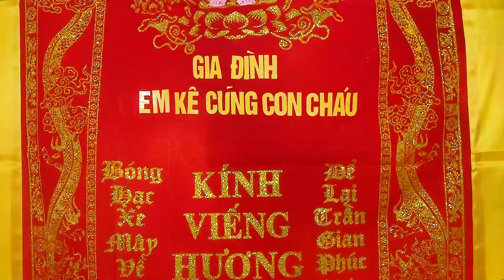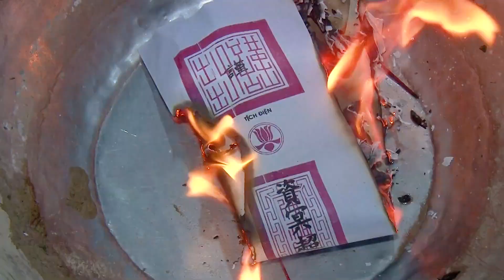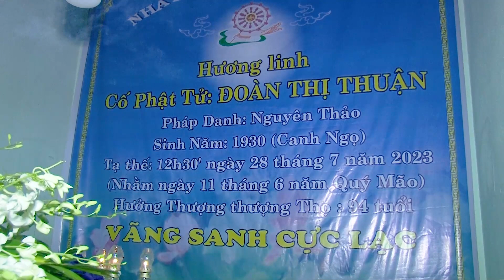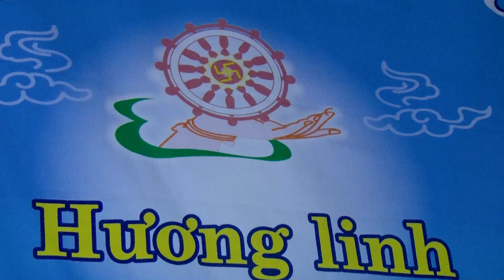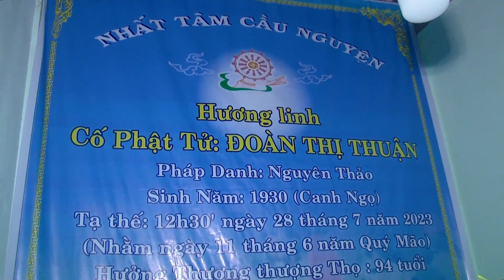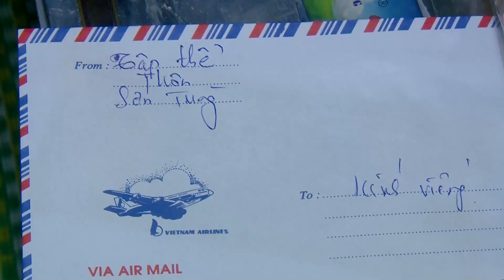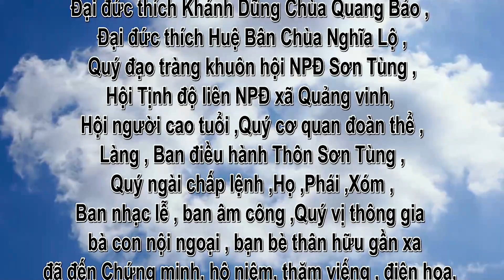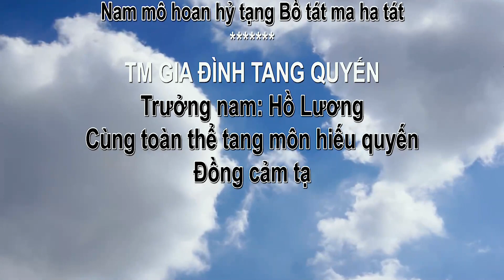Lễ tang cố mẫu Đoàn Thị Thuận- Sơn Tùng (phần2)